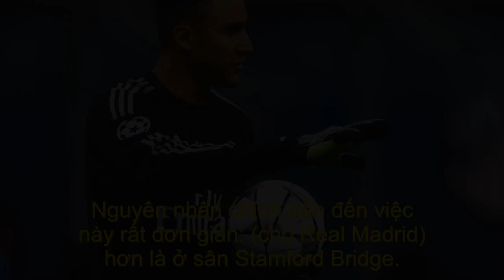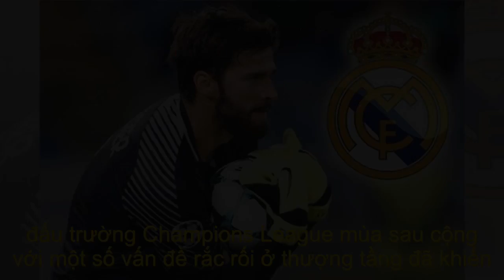Mặc Chelsea theo đuổi, Alisson chỉ hứng thú với Real Madrid